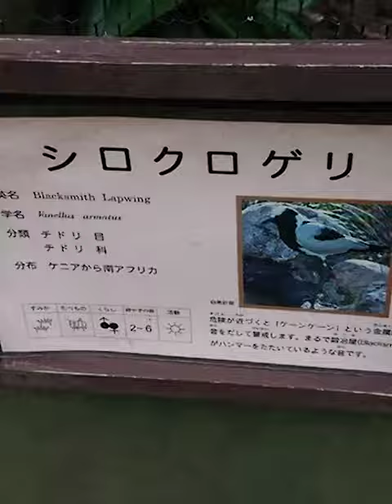シロクロゲリ,パート1【埼玉県こども動物自然公園】